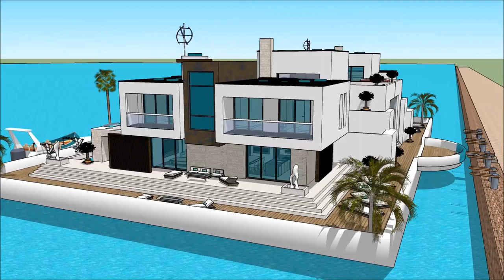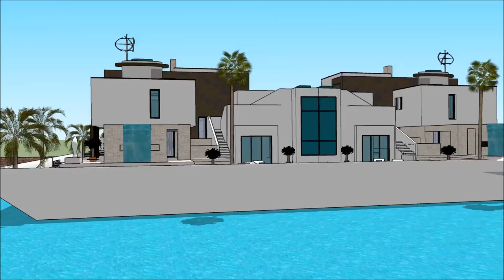NEWPORT INTERNATIONAL BOAT SHOW 2018 Exhibition and expo Luxury Yacht and Houseboat Charter Fleet y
The houseboatzania launching an innovative high-end luxury yacht houseboat home design potentially as a display of exhibition of the NEWPORT INTERNATIONAL BOAT SHOW 2018 Exhibition and expo  Luxury Yacht and Houseboat Charter Fleet y.

The collection of the Houseboatzania concept of NEWPORT INTERNATIONAL BOAT SHOW 2018 Exhibition and expo  Luxury Yacht and Houseboat Charter Fleet y consists of high luxury and architectural art pieces in minimalism combined with living on the waterfront of the harbour of

The houseboat yacht design has the basis to sustain living with high standards and contemporary structural design at NEWPORT INTERNATIONAL BOAT SHOW 2018 Exhibition and expo  Luxury Yacht and Houseboat Charter Fleet y with numerous of prospects for excessive living and celebrating the desire of life worldwide: